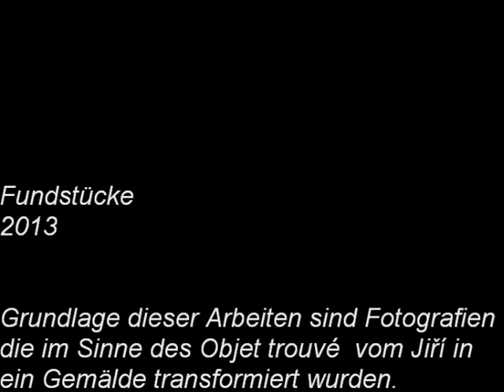Discover of the Realism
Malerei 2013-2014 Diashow